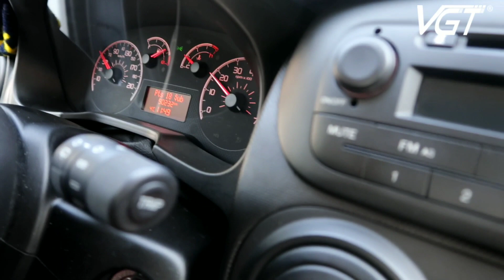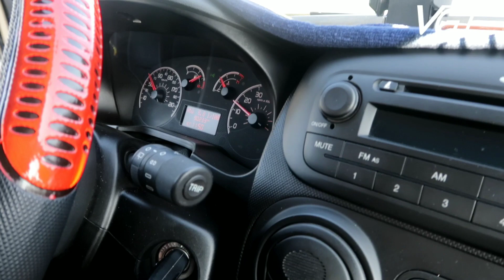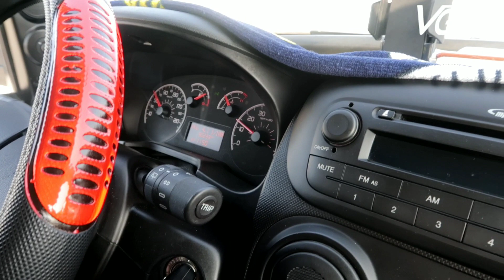VGT Ön Yargıları Kıra Kıra, Evladınız Olmaya Geliyor!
Değerli aile üyemiz Türker Beyin Peugeot Bipper 1.3LT Dizel aracında testteyiz.